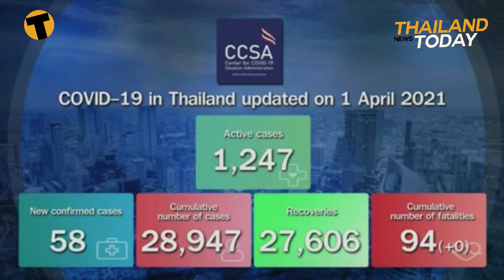Thailand News Today | Monk dies after C-19 vaccine, Phuket dusts off international airport | April 2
Get your daily fix of the latest news and events taking place in Thailand today with The Thaiger’s flagship broadcast, Thailand News Today.

In today’s episode we look at…An elderly monk has died after being vaccinated for Covid-19, Phuket Airport’s international terminal is switching its light on for the first time in nearly a year, and an elaborate banquet set up in Chon Buri… but all the guest were dead. And thank you to Matthew Howard, one of our Thaiger Legends who’s membership and support are greatly appreciated as we expand our services. But now, time for today’s news.

A 70 year old monk has died the day after he was injected with a Covid vaccine, while 3 other monks at the same temple in Bangkok were taken to the hospital sometime after being injected to be treated for a high fever. One of them complained of chest tightness and difficulty breathing.
Medical examiners will do an autopsy of the deceased monk’s body today to determine if his death is related to the vaccination. Health officials didn’t say which vaccine the monk received, but a report notes that the AstraZeneca vaccine is administered to people over 60 while the Sinovac vaccine is only given to people 18 to 59 years old.

Phuket’s International Airport terminal is getting ready for the island’s reopening by vaccinating all employees. The apparently mandatory vaccinations for airport front line staff, according to Phuket News, is hoped to increase confidence among foreign visitors, as many who have received a Covid vaccine, will be able to enter the island with relaxed quarantine measures.

Thailand’s upcoming monsoon season is expected to start early and see the heaviest levels of rainfall in 30 years. The Royal Irrigation Department is interacting agencies to prepare for the situation by inspecting reservoirs and irrigation infrastructure.
As of now, Thailand’s reservoirs are, on average, 50% full and the 4 main dams on the Chao Phraya River are 38% full.

The Ministry of Foreign Affairs says it has formulated a plan to evacuate Thai citizens from Myanmar should the situation deteriorate further. The Thai Embassy in Yangon has confirmed that protests against the Burmese military are ongoing, but deliveries of food have not been affected. The Thai government says they’re keeping an eye on things in Myanmar but doesn’t feel there’s any need to repatriate Thai citizens at this time.

To fulfill a woman’s dying wish, townspeople in the Panthong district of Chon Buri hosted an elaborate banquet… for ghosts in a local cemetery this week. The 36-table extravaganza was set up by a 43 year old whose mother had asked him to give a free banquet for all the ghosts of her friends and family that had died before her… a sort of welcome party to the afterlife.